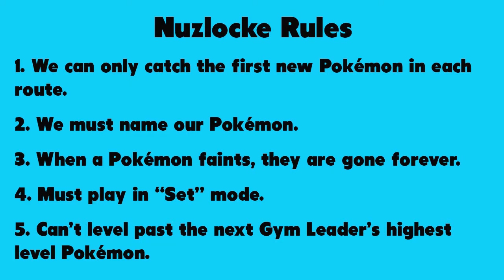Pokémon Emerald Nuzlocke Ep. 12 - Shock and Awe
It's time for Gym 3! Jeff, Darby and Alex take on the electric gym and their hardest challenge yet! Can they make it through or will they fall apart? Check it out!